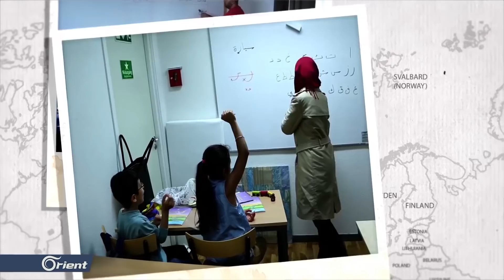لا ترحيل للسوريين من ألمانيا حتى نهاية 2018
((وزراء داخلية الولايات الألمانية وافقوا على تمديد وقف ترحيل اللاجئين السورييين الخطيرين حتى نهاية عام 2018 ، كما طالب الوزراء الحكومة الألمانية بإعداد تقرير يتضمن إعادة تقييم الأوضاع الأمنية في سوريا
التقرير الذي من الممكن أن تعده الحكومة ، سيعمل الوزراء على أساس مرة أخرى للنظر بإمكانية ترحيل اللاجئين  السوريين المصنفين على انهم خطيرين أمنياً أو الذين ارتكبوا جرائم كبيرة .
وسيحتاج اعداد التقرير اسابيع أو أشهر بحسب وزير الداخلية الاتحادي توماس دي ميزير .))

إعداد حسين العمر
تقديم سعد الدين العلي
ضيف الفقرة : ثائر البكري – إعلامي في الدانمارك